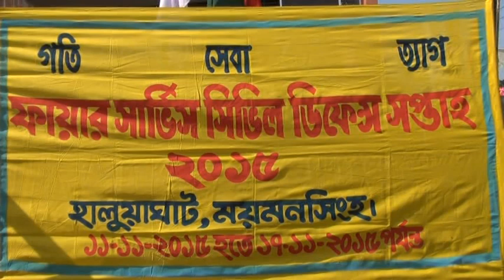FIRE SERVICE AND CIVIL DEFENSE WEEK CELEBRATION -2015